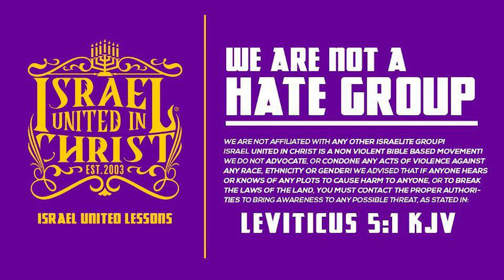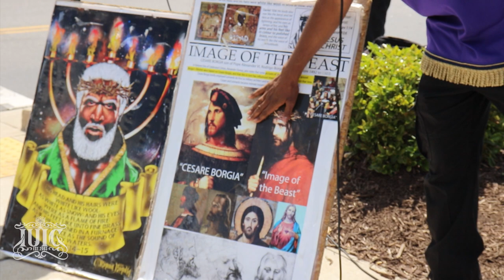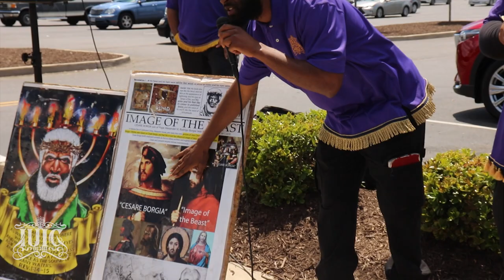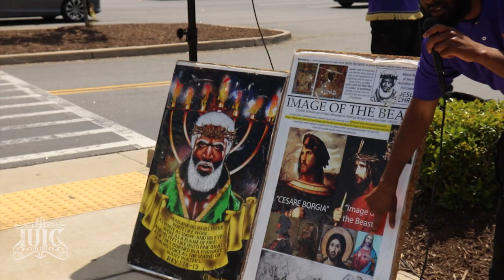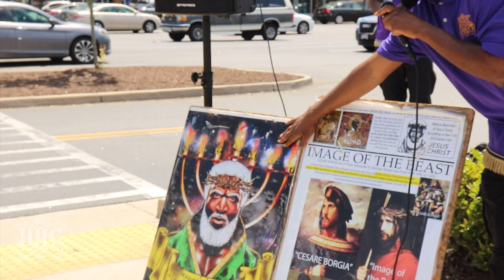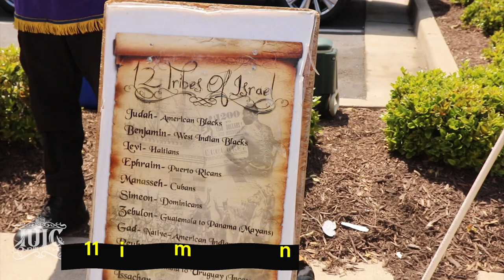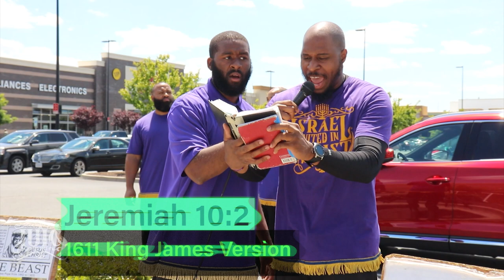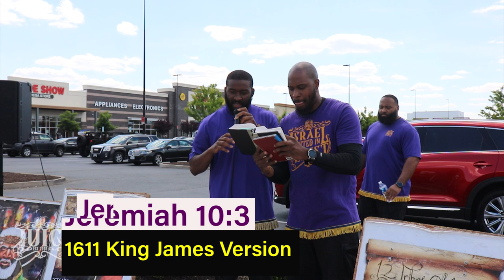IUIC | The HOLY ONE Hates HEATHEN HOLIDAYS!!!